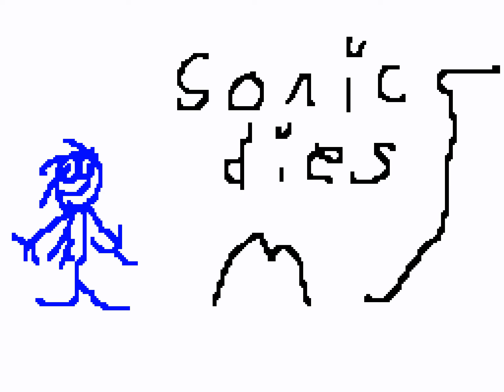sonic dies pt.1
want cringe? I'll give you cringe ;)